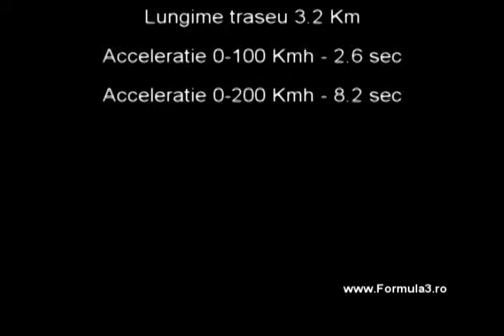Trofeul Sinaia Forever - Silviu Dumitrescu OnBoard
Campionatul National de Viteza in Coasta
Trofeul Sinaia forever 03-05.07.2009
Dallara 394
Pilot Silviu Dumitrescu